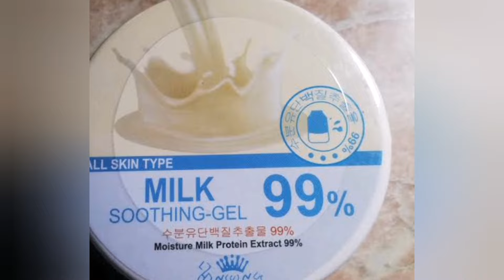milk soothing gel review || সুদিং জেল ব্যবহারের নিয়ম!মিল্ক সুদিং জেল আসল নকল চেনার উপায় এবং উপকারিতা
Milk Soothing Gel Review | How To Use Soothing Gel | Milk soothing gel side effect